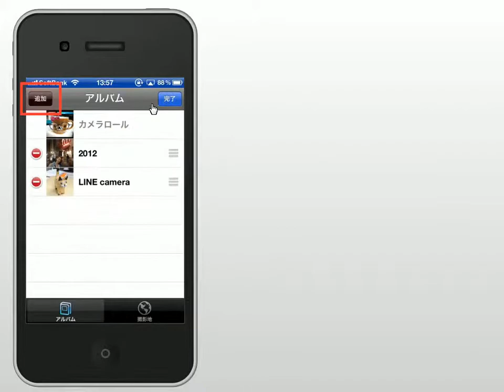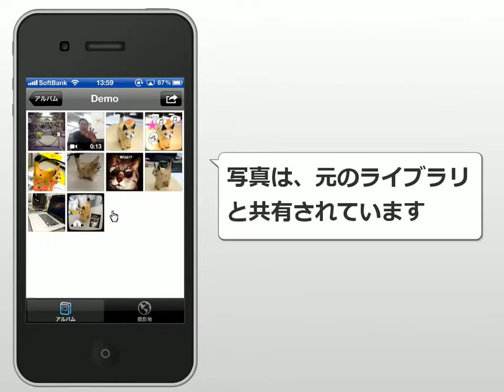iPhone4S 新しいアルバムの追加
ｉＰｈｏｎｅ使い方　動画マニュアル
新規アルバムを作り、写真やビデオデータを整理します。
写真はカメラロールからコピーされます。

※この動画は2012年7月に制作しました。